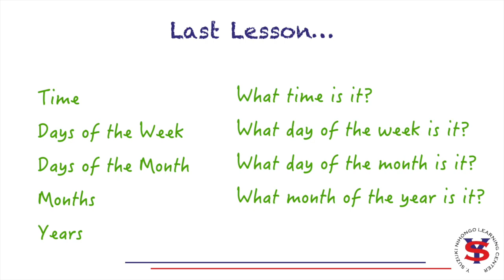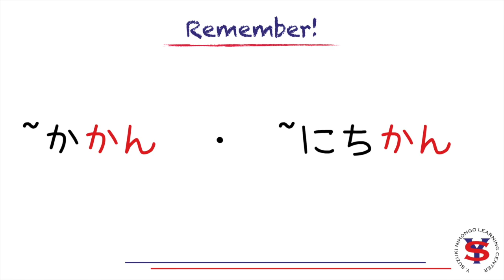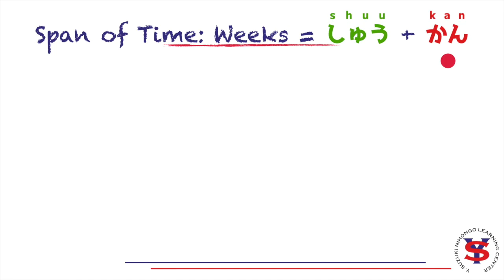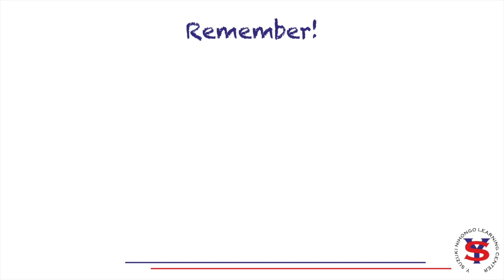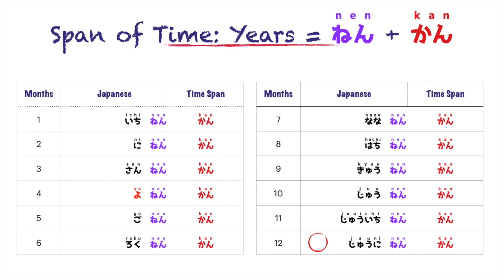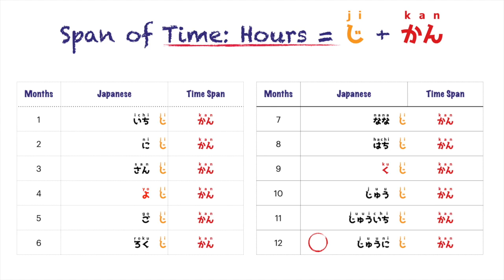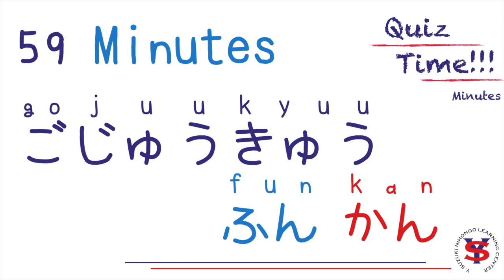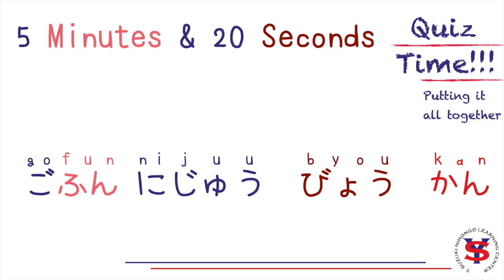Time and Numbers, Japanese Lessons in Tagalog - part 4: Span of Time I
Learn Japanese IN TAGALOG with Dice sensei!

This is part 4 of the Time and Numbers playlist on our Youtube Channel.
Next lesson on this playlist, we tackle the how to tell the span of time in Japanese.

Start preparing for your JFT, JLPT, NAT-Test, or J-Test exams with our free online course. Our online course is designed to help you pass the JFT exam and the JLPT exams.

Make sure to take notes as you go along our videos for a more effective learning experience! We recommend having a notebook dedicated to learning Japanese.

In this lesson, we walk you through all you need to know to be able to talk about spans of time in Japanese. Days, Weeks, Months, Years, and even shorter time periods like Hours, Minutes and Seconds!

OR

Let us know what you think of the video!

Learn more about job opportunities for Japanese-speakers in the making like you! for more details.

Minna no Nihongo book